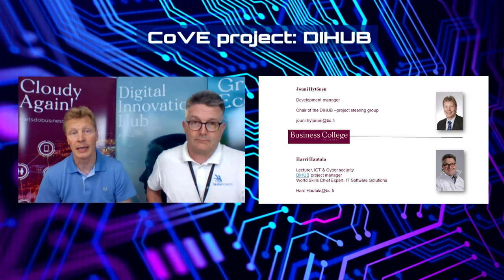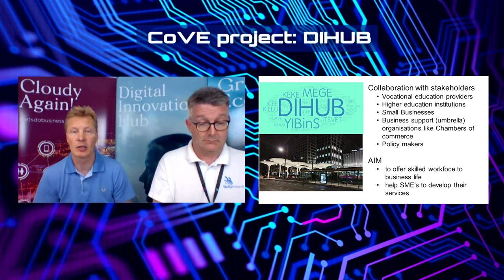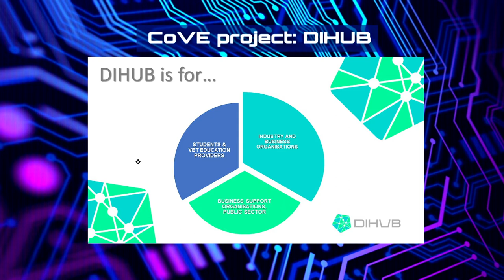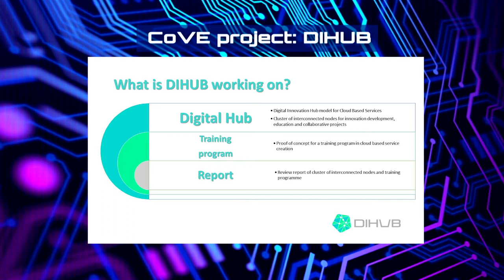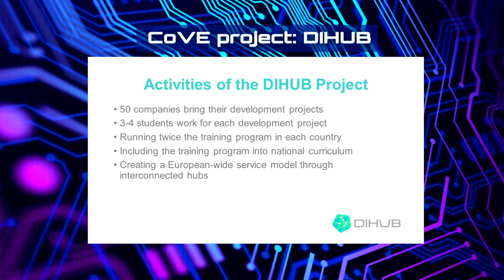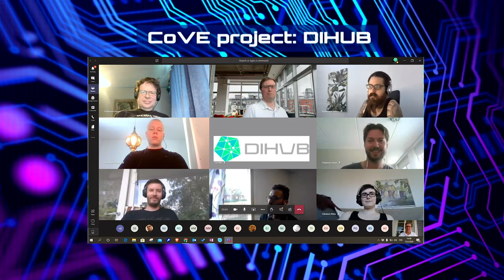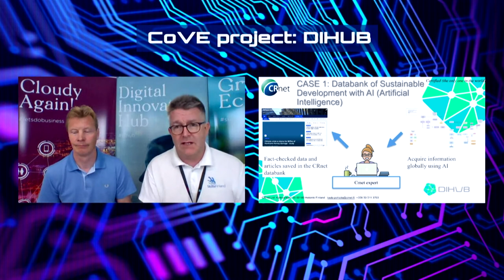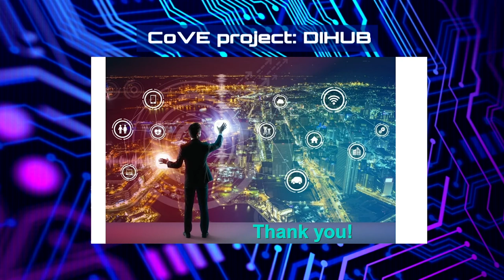JOUNI HYTÖNEN & HARRI HAUTALA - Business College Helsinki, Finlandia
Digital Innovation Hub for Cloud Based Services